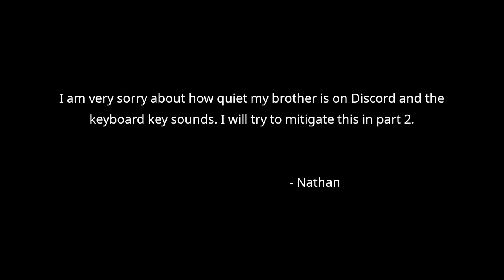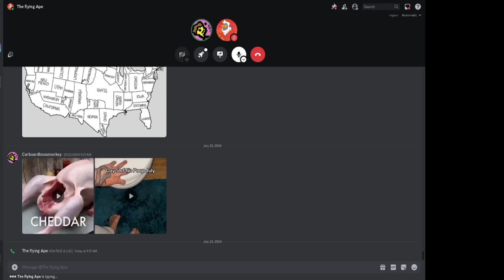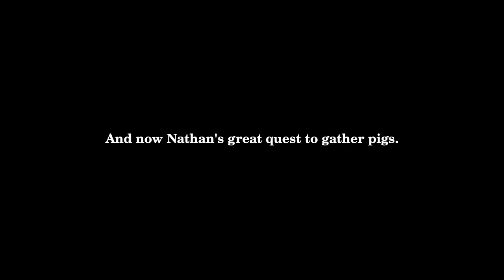(depreciated) The Piggy Menace | Minecraft Survival Multiplayer Part 1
A Minecraft survival multiplayer world where I play with my brother.

I do not claim to own images that I do not, I hate no one and strive to love everyone as Christ has, everything besides this section here should be taken as a joke unless said otherwise.